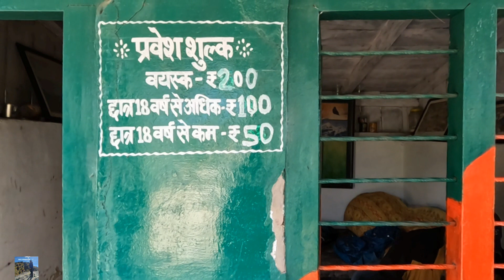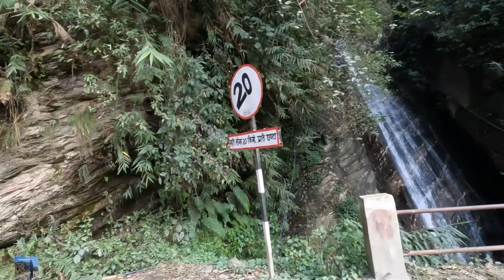इसी जगह पर पांडवों से पूछे गए थे 5 सवाल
In this travel vlog, you'll see the most famous lake of uttarkhand called Deoriataal. This lake is also mythological importance connected with Mahabharata. Watch all my travel vlog and auto related video on @NexGenDrive